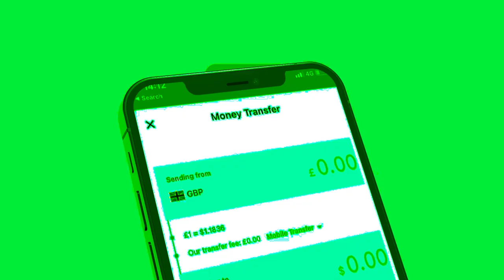Xog Siduu u khimaay Somaliland Cabdirisaq Khaliif? Kulankii Farmaajo iyo Fahad Yaasiin waxka ogow?